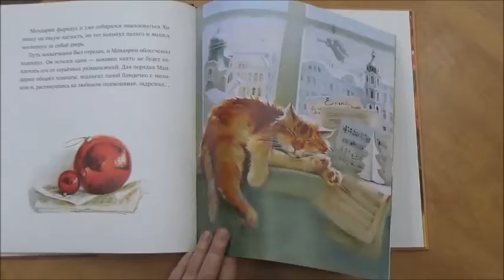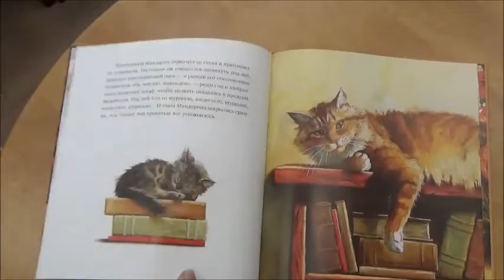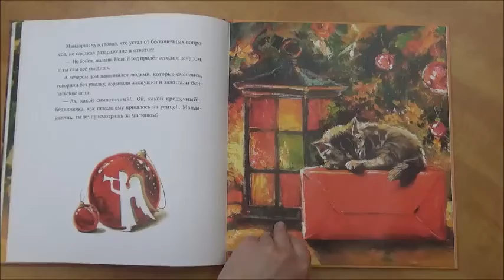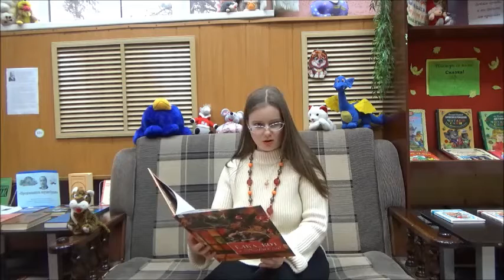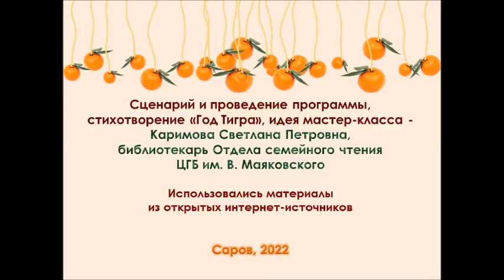Познавательно-развлекательная программа «Рыжебокий Мандарин»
Новый год! Аромат мандаринов и свежей хвои, хлопушки, бенгальские огни. И множество приятных встреч, начиная с Деда Мороза, друзей и близких. Отдел семейного чтения Маяковки приготовил для вас видеоподарок! Приглашаем к просмотру и желаем приятных зимних каникул!